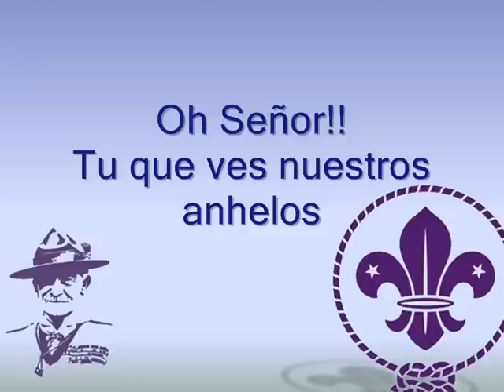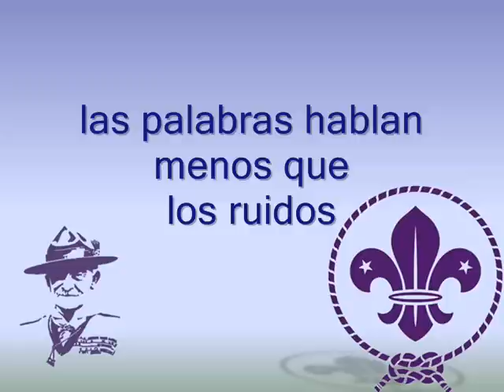Cancion del esculta